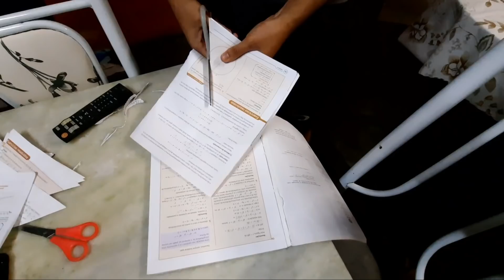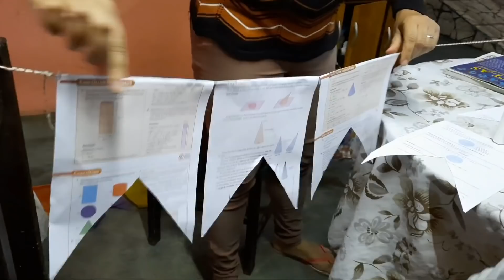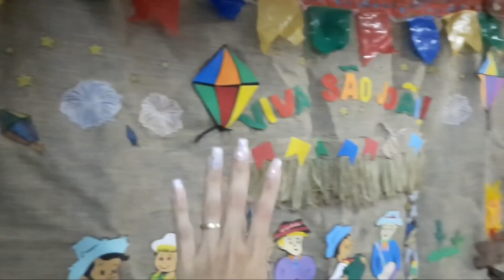ENTRAMOS NO CLIMA DE SÃO JOÃO E DECORAMOS A CASA DA MINHA SOGRA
MÚSICA POR : POETA PAULO DE MELO